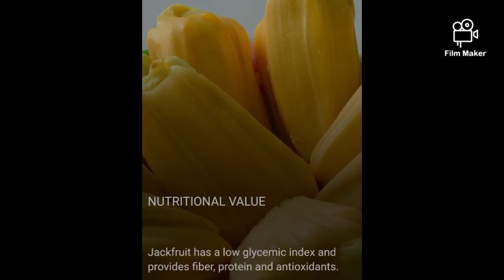National jackfruit day status 2021 || 4 July 2021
Hello friends👭👬👭👬👭👬👭👬

Today is

Jackfruit Day

Jackfruit Day has come along to change that by raising awareness of this delicious fruit and the amazing changes it can make to our world.

Jackfruit Day was established by Jackfruitday.com to help raise awareness of this incredible fruit and how it can serve to break our dependence on environmentally damaging meat products. Even better swine-lovers, jackfruit is said to taste an awful lot like pork, so pork chops and bacon may not quite be a thing of the past. But that’s just one wonderful thing about jackfruit!

Jackfruit originated in South Asia and has an abiding love of hot weather and moist climates.

Jackfruit Day can become your personal favorite culinary day, and once you’ve mastered your own recipes you can share them with your friends!